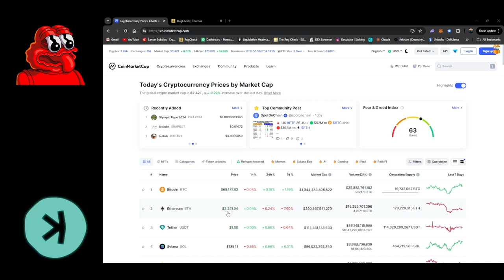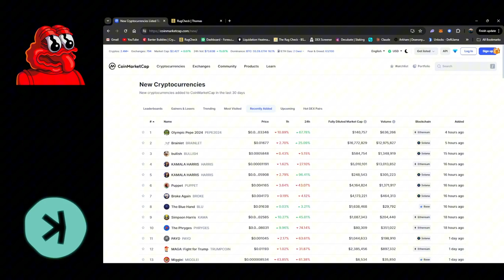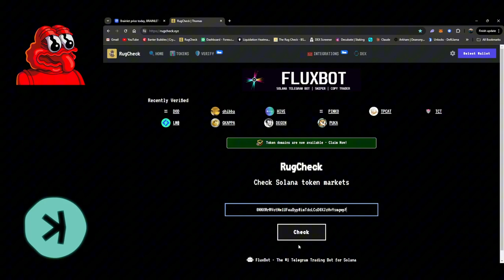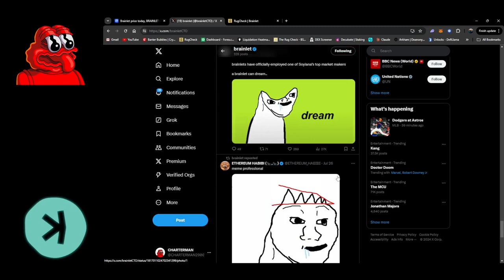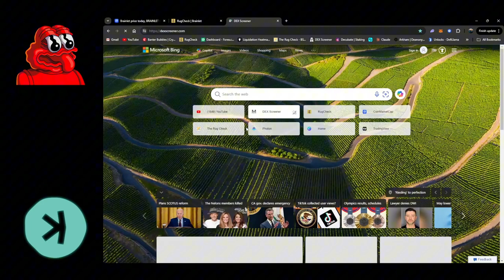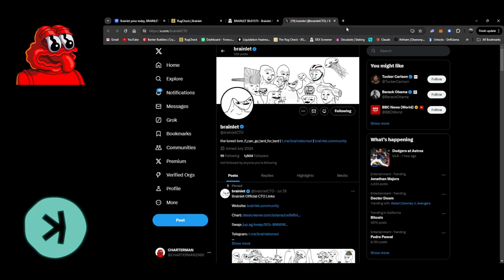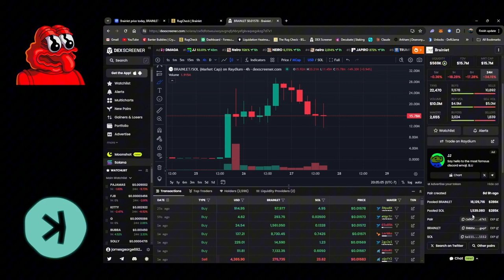🔥🔥🔥CHECK OUT BRAINLET🔥🔥🔥(50X 2024 MEMECOIN)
The Memecoin Crypto Hunt .Finding the Next Big Meme Coin

In the wild world of cryptocurrencies, memecoins have carved out their own niche as the fun and often bizarre coins that take internet culture and turn it into digital assets. From Dogecoin to Shiba Inu, these coins have shown they can skyrocket in value if they catch on with the right meme-loving crowd.

But how do you spot the next big memecoin before it takes off? In this video, we'll dive into the memecoin crypto hunting process - searching for newly launched or upcoming meme-inspired coins that could be the next viral sensation.

We'll look at factors like the meme's popularity, the coin's tokenomics, the development team, community engagement, and more. You'll learn tips for researching memecoins, evaluating their potential, and deciding if they're worth taking a risk on while they're still cheap and unknown.

Whether you're a seasoned crypto investor or a newcomer looking to get in on the memecoin mania, this video will give you the tools to up your memecoin hunting game. Who knows, you might just discover the next Dogecoin before it goes to the moon!

Join us as we search for crypto's most amusing and outrageous meme-inspired coins.